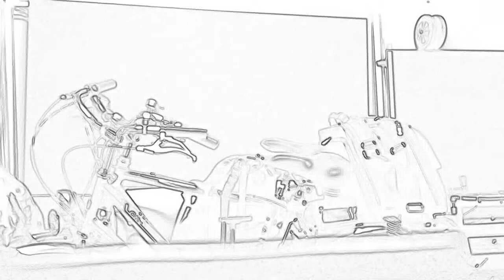I like the YT filters :-D Always with me, always with you (Satriani)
Triaxis/2:90, G-sys, FAD cabs (Jensen Tornados), Bo-el MC6 (great guitar, tone of the wood comes through nicely), iPhone (not bad quality for a phone :-))